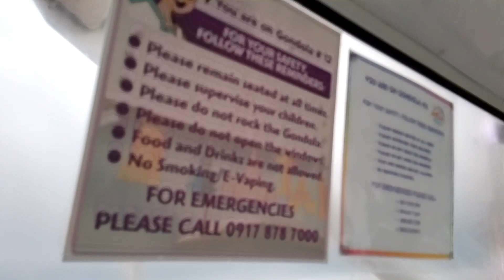Tallest and Biggest Ferris Wheel in Philippines: Anjo World Theme Park Cebu